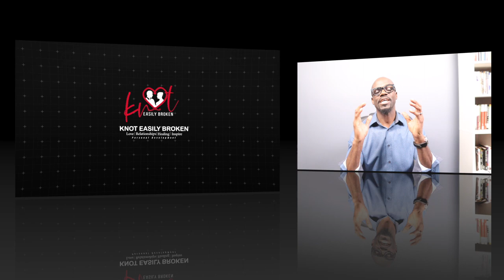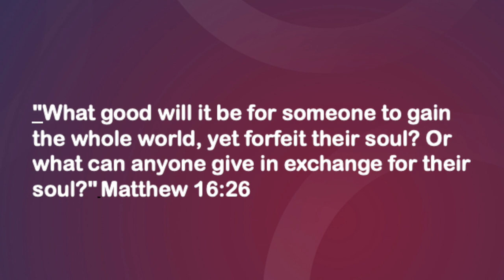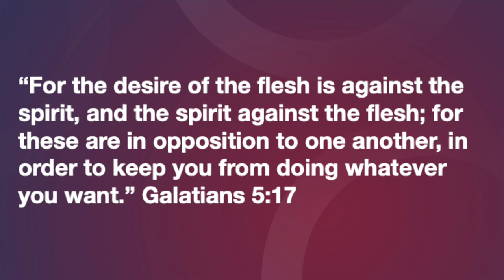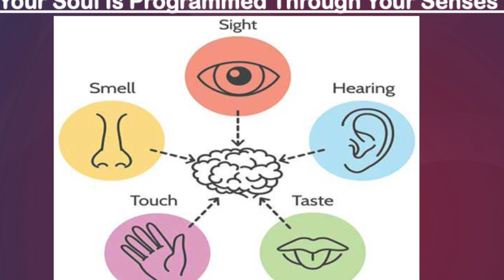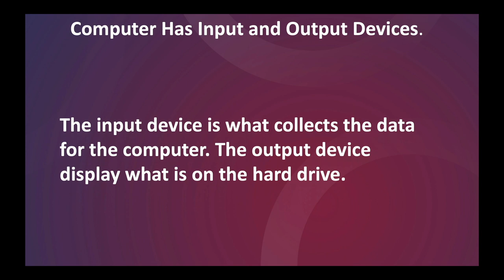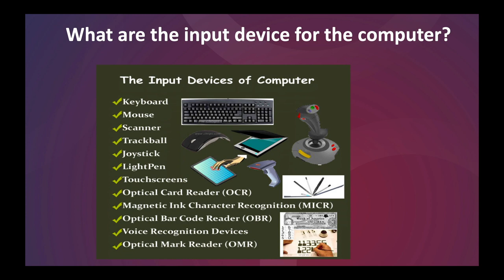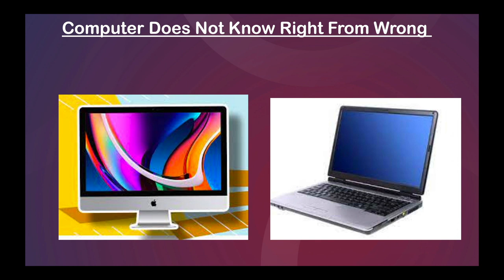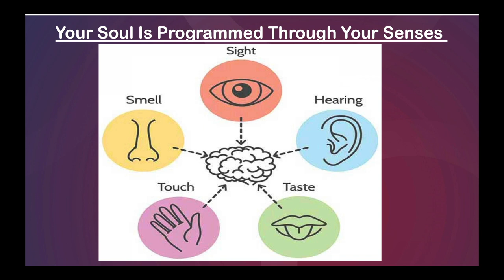How Soul Ties Are Created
In this video, I share how soul ties are created.

0:00 intro
1:06 Who Are You
5:48 We Have A Soul Problem
6:01 What Is Your Soul?
6:25 How The Soul get Program
7:53 Garbage In Garbage Out (GIGO)
16:32 Your Actions And Relationships Create Soul Ties
16:56 Sex Is About The Soul
18:24  Our Trauma Lives In Our Soul
19:09 Why Leaving Bad
Relationship Is So Hard.
20:12 Pornography Is A Soul Problem ⚠️.
21:03 Why You Can't Keep a Good Relationship
21:29 Walk In The Spirit Daily